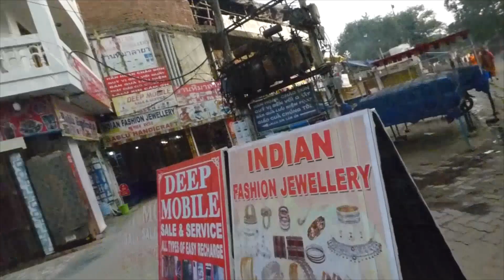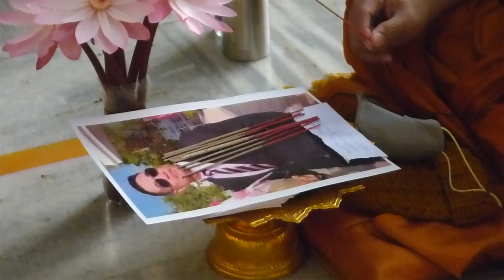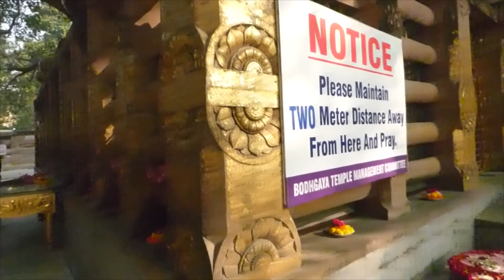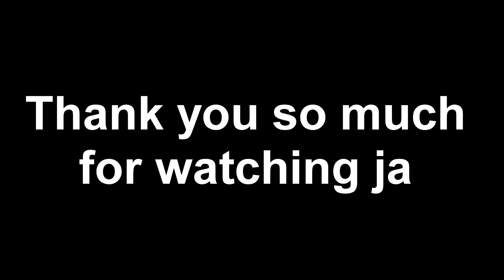Maha Bodhi Temple in the morning 25/12/2020 ! Merry Chrismas Eve to all Friends @ YeeLongLongSay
ຂອບໃຈຫມູ່ເພື່ອນທີ່ທຸກຄົນທີ່ເຂົ້າມາເບິ່ງພວກເຮົາ ຫຼົງລົງເຊ ຢ່າລືມກົດຕິດຕາມ ສະແດງຄວາມຄິດເຫັນແລະເເຊຣ໌ ໃຫ້ພວກເຮົາແນ່ເດີ້ ຂອບໃຈຫລາຍໆເດີ້